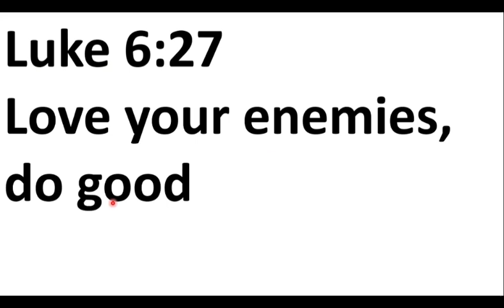Luke 6 :27